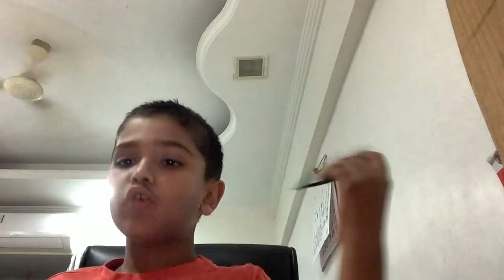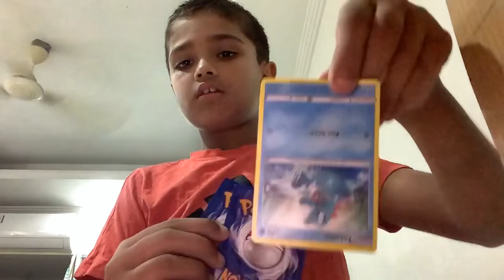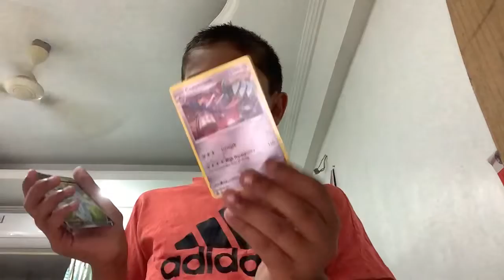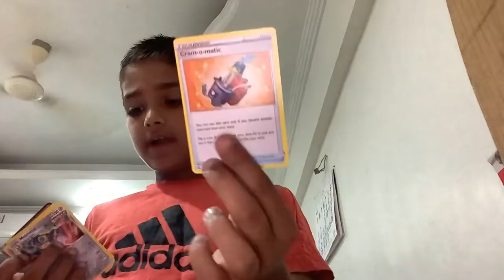Fusion strike EPIC!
Hello!!
So today we opened fusion stile in which we get OP cards
Will meet u in kolhapur!!